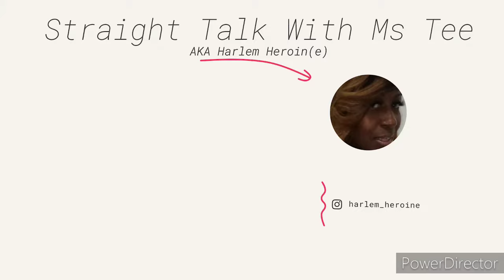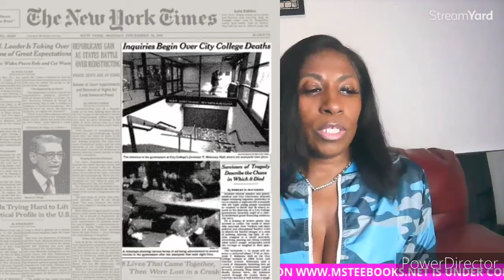MS TEE - 9 DEAD AT PUFF DADDY AND HEAVY D 1991 CITY COLLEGE TRAGEDY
MS TEE- SPEAKS ON HOW SHE WITNESSED PEOPLE DIE SENSELESSLY JUST TRYING TO ATTEND A CELEBRITY BASKETBALL GAME IN 1991
HOSTED BY PUFF DADDY AND HEAVY D.

MS TEE DOCUMENTARY 1.9 MILLION VIEWS AND COUNTING

TO ORDER SIGNED COPIES OF SNITCHING OR HARLEM HEROINE EMAIL MS TEE @ $25 FOR SIGNED COPIES (SOLD OUT, WAITING TO RESTOCK)

FOR REGULAR COPIES

( MY WEBSITE HAS BEEN HACKED) COMING BACK SOON

FOLLOW ME ON ISTAGRAM @HARLEMHEROINE